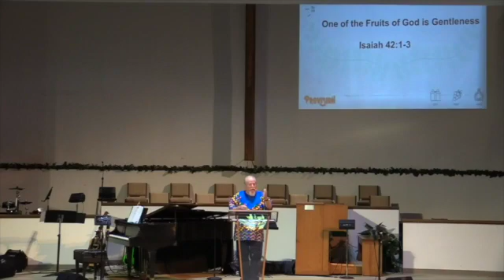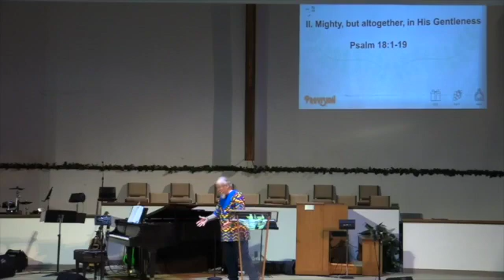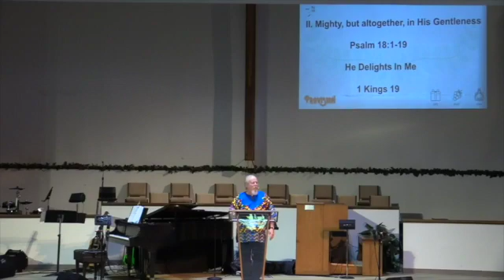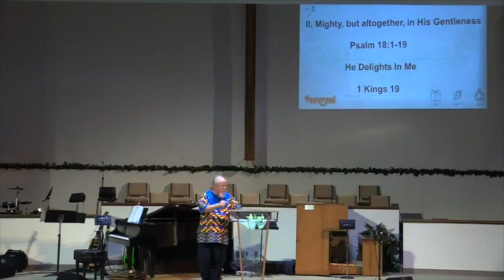Provision - Week 7 | Gentleness | May 23, 2021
Teaching Series: Provision
Speaker: Ken Dillard